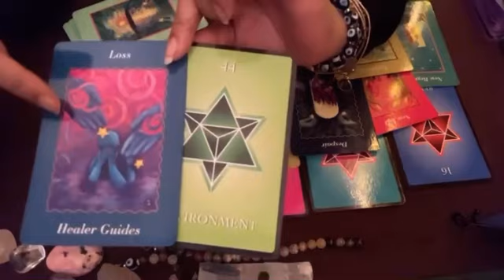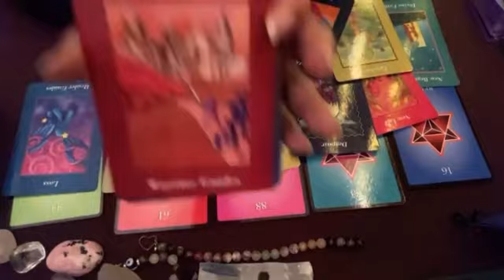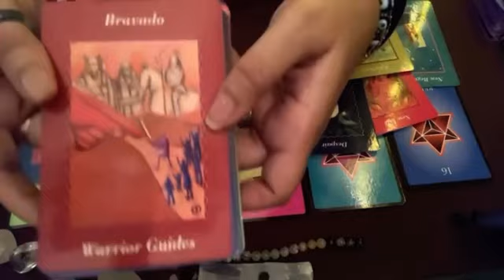Someone’s passed away loved one that is their good ancestor is now one of their guides (pt 1)